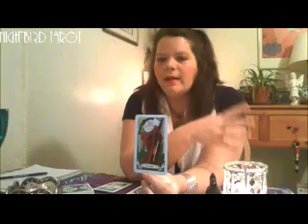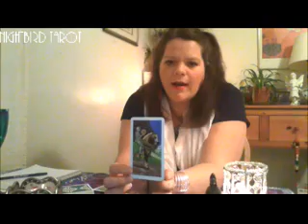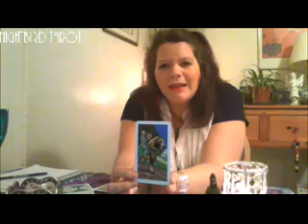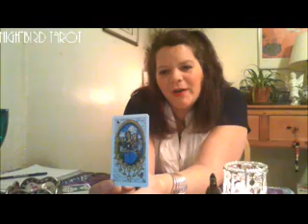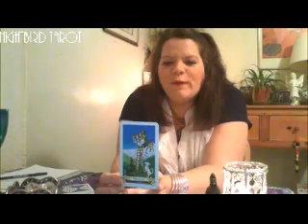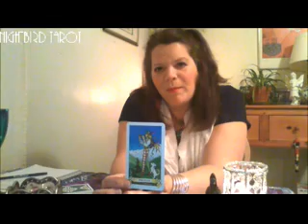LEO FEBRUARY 2015 TAROT FORECAST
Watch for your sun, rising & moon sign!
This is a "general" tarot reading for the "general public" view.
Thank you for your likes, shares, comments & subscriptions!  Welcome New Subscribers!
Check me out on Twitter
Check me out on Etsy